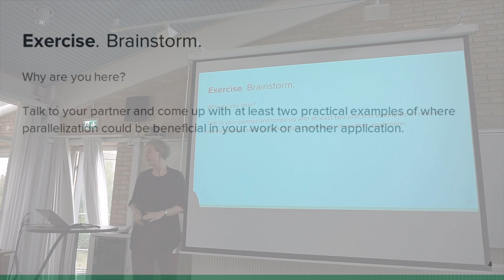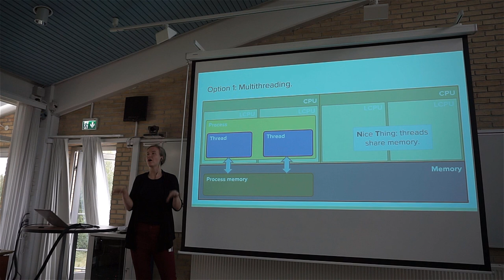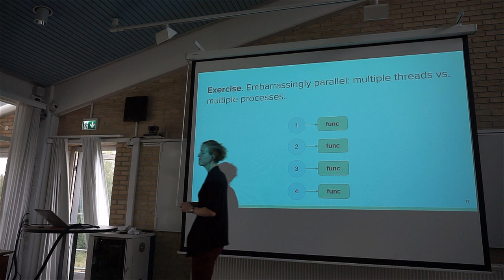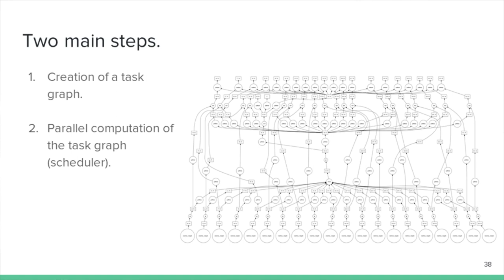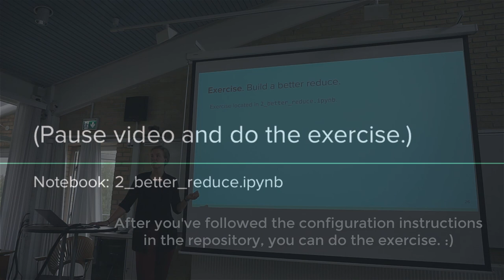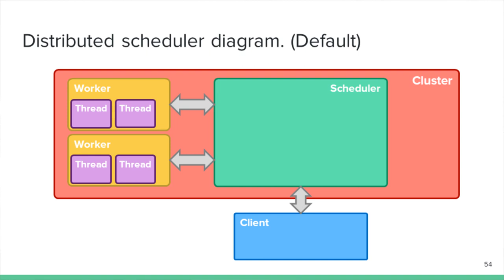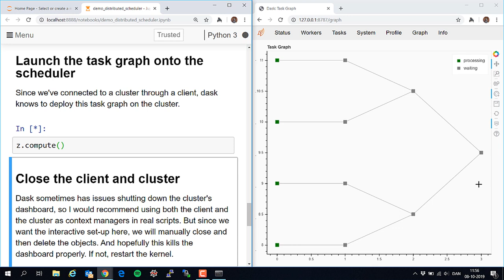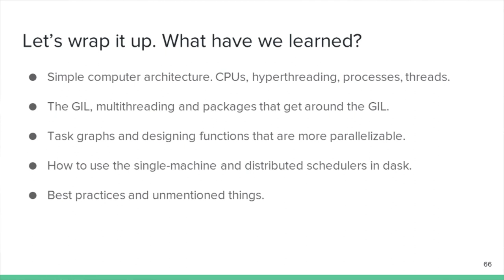Parallel Python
This video is from a workshop for scientists who've seen Python before and want to parallelize their code and/or deploy it on a cluster. Click “Show more” for the link to the workshop material.

This workshop was presented by Jenni Rinker at DTU Wind Energy in September 2019.